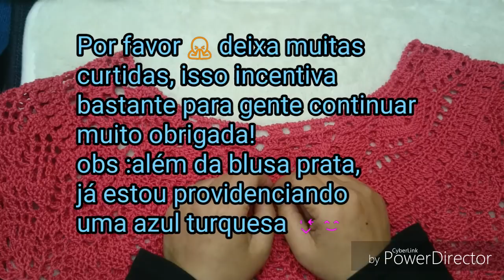PASSO A PASSO BLUSA EM CROCHÊ MI EXCLUSIVA PARTE 4 FINAL DETALHES E DICAS HD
PASSO A PASSO BLUSA EM CROCHÊ MI EXCLUSIVA PARTE 2 PALA MUITO FÁCIL E RÁPIDO DE FAZER

PASSO A PASSO BLUSA EM CROCHÊ MI EXCLUSIVA PARTE 3 CORPO E MANGAS MUITO FÁCIL E RÁPIDO DE FAZER HD